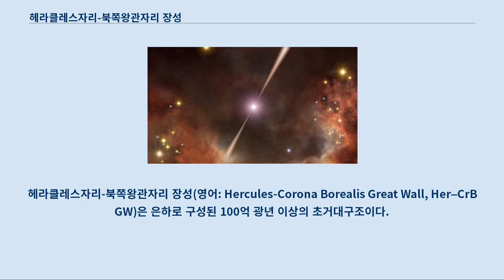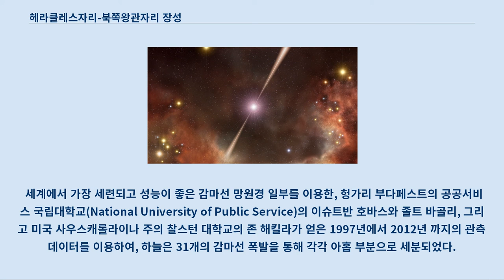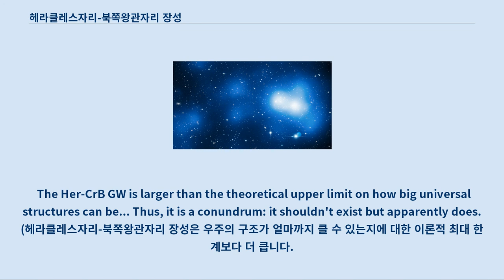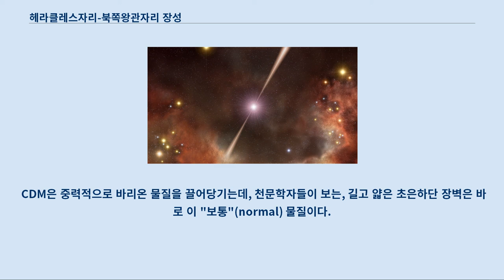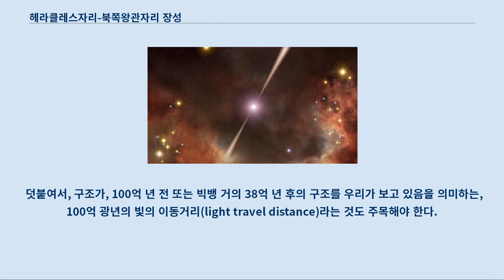헤라클레스자리-북쪽왕관자리 장성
헤라클레스자리-북쪽왕관자리 장성(영어: Hercules-Corona Borealis Great Wall, Her–CrB GW)은 은하로 구성된 100억 광년 이상의 초거대구조이다.
 관측 가능한 우주에서 가장 거대하고 무겁다.
 이 거대한 구조는 2013년 11월, 먼 우주에서 발생한 감마선 폭발 지도 제작에 의해 발견되었다.
 천문학자들은 스위프트 감마선 폭발 임무와 페르미 감마선 우주 망원경, 콤프턴 감마선 관측선, 베포삭스(BeppoSAX), 그리고 INTEGRAL 위성의 데이터를 이용했다.
 또한 헤라클레스-북쪽왕관자리 장성은 1991년부터 우주에서 가장 거대한 구조의 타이틀을 거머쥔 거대퀘이사군보다 더 거대한 것으로 알려진 최초의 구조이다.
 이 구조는 중력에 의해 모인 은하 필라멘트 이거나 거대한 은하의 군집이다.
 가장 긴 부분의 길이는 약 100억 광년(3 Gpc)에 해당하는데, 이는 관측 가능한 우주의 직경의 약 1/9 (10.7%)에 해당한다.
 짧은 부분은 72억 광년(2.2 Gpc, 적색편이 공간에서 150,000 km/s)이지만, 두께는 고작 9억 광년(300 Mpc)이다.
 이는 우주에서 밝혀진 구조 중 가장 거대하다.
 적색편이는 1.6~2.1 인데, 거리가 약 100억 광년에 해당한다.
 위치는 장성의 이름과 동일한 별자리인 헤라클레스자리 및 북쪽왕관자리 방향의 하늘이다.
 강렬한 감마선 폭발의 상상도. 이러한 사건과의 연관성으로 추론된 것이긴 해도, 헤라클레스자리-북쪽왕관자리 장성을 찾아내었다.
 감마선 폭발(GRB)은 우주에서 발견된 것 중 가장 강렬한 현상 중 하나로, 격변적인 폭발로 인한, 먼 곳에 있는 무거운 별의 죽음을 알려주는 매우 밝은 감마선 섬광이다.
 감마선 폭발은 우리 은하와 같은 보통의 은하에서 수백만 년에 한 번 정도 밖에 일어나지 않을 정도로 매우 희귀하다.
 현재 일반적으로 매우 무겁고 밝은 별이 이러한 사건을 야기 한다고 가설화 되었다.
 따라서, 감마선 폭발의 위치는 우주에서 물질의 탈동조화 흔적을 찾아내는 은하의 위치가 될 수 있다.
 세계에서 가장 세련되고 성능이 좋은 감마선 망원경 일부를 이용한, 헝가리 부다페스트의 공공서비스 국립대학교(National University of Public Service)의 이슈트반 호바스와 졸트 바골리, 그리고 미국 사우스캐롤라이나 주의 찰스턴 대학교의 존 해킬라가 얻은 1997년에서 2012년 까지의 관측 데이터를 이용하여, 하늘은 31개의 감마선 폭발을 통해 각각 아홉 부분으로 세분되었다.
 콜모고로프-스미르노프 검정을 이용하여 세분된 부분 중 하나에 대한 데이터에서, 31개의 감마선 폭발 중 14개가 폭 45˚, 1.6~2.1의 적색편이의 둥근 영역에 집중되어 있었다.
 많은 감마선 폭발이 한 영역에서 발생했다면, 그 영역은 반드시 수천 개 또는 수백만 개까지의 은하의 탈동조화가 되어야만 한다.
 연구팀은 현재 우주론적 모형에서, 이 발견이 매우 비현실적임을 발견했다.
 "이차원적 콜모고로프-스미노프 검정을 이용해서, 이 관측의 유의성은 0.05%보다 작은 것으로 확인했다.
 ... 그러한 편차를 찾는데 이항확률은 p=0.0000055이다.
" 우주에서 어떠한 물질과 에너지의 분포 정도의 가시적 무작위 요동도 극단적으로 거대한 규모에서는 작게 여겨질 것이다.
 이는 우주가 시공간 위치에 상관 없이 동일한 물리 법칙에 의해 지배된다는 기본적인 가정으로 우주가 완전히 균질하고 등방적일 것임을 의미한다.
 헤라클레스자리-북쪽왕관자리 장성의 발견에 앞서, 우주에서 가장 큰 규모의 계층적 구조의 증거가 초은하단과 필라멘트 규모에서 보여졌다.
 약 2억 5천만~3억 광년의 거대한 규모에서부터는 더 이상 프랙탈 구조가 보이지 않는다.
 그래서 이를 "거대함의 끝"(End of Greatness)...